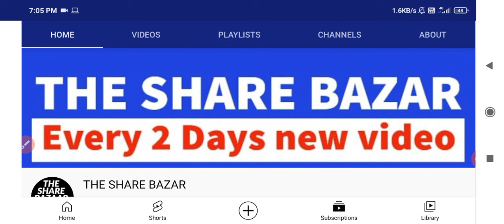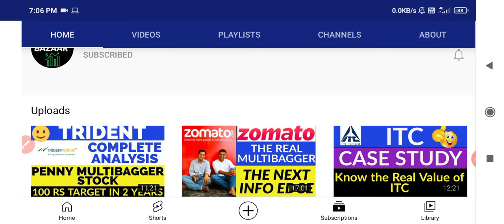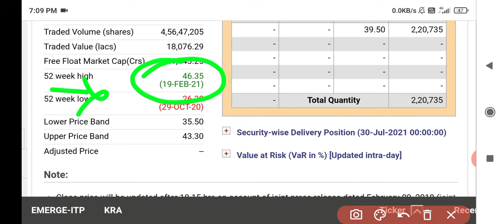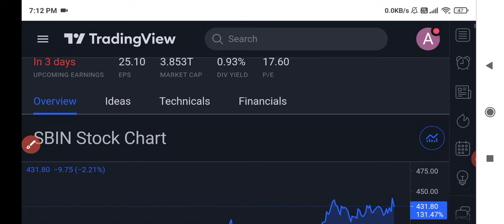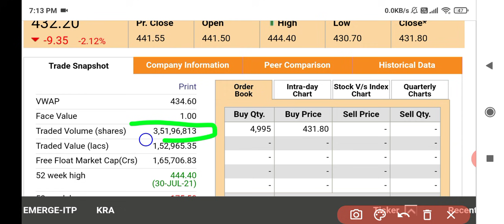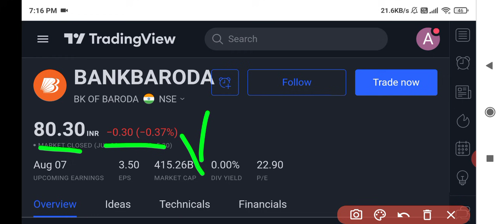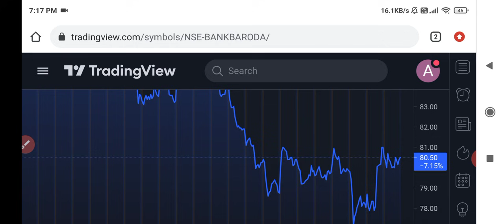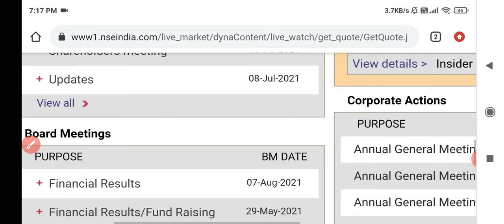PNB SHARE LATEST NEWS • SBI SHARE NEWS • BANK OF BARODA SHARE NEWS | PNB • SBI • BOB | PSU BANKS🔥🔥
Psu bank privatization
Psu bank privatization news
Sbi share